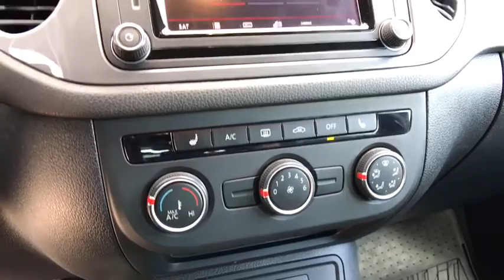2016 Volkswagen Tiguan Reno, Carson City, Northern Nevada, Roseville, Sparks, NV GW094231T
BLACK Used  2016 Volkswagen Tiguan available in Reno, Nevada at Lithia Volkswagen Reno. Servicing the Carson City, Northern Nevada, Roseville, Sparks, NV area.
2016 Volkswagen Tiguan 4MOTION 4dr Auto R-Line - Stock#: GW094231T - VIN#: WVGBV7AX1GW094231

CARFAX 1-Owner LOW MILES - 45720! Heated Seats Onboard Communications System CD Player Smart Device Integration Keyless Start iPod/MP3 Input Turbo Charged Engine Aluminum Wheels All Wheel Drive Satellite Radio READ MORE! KEY FEATURES INCLUDE: All Wheel Drive Heated Driver Seat Back-Up Camera Turbocharged Satellite Radio iPod/MP3 Input CD Player Onboard Communications System Aluminum Wheels Keyless Start Smart Device Integration Heated Seats. Rear Spoiler MP3 Player Privacy Glass Keyless Entry Child Safety Locks. EXPERTS CONCLUDE: Edmunds.coms review says Were impressed by the 200-hp turbocharged four-cylinder engine in the 2016 Volkswagen Tiguan. Its powerful in just about any situation and its six-speed automatic transmission shifts smoothly and quickly.. Great Gas Mileage: 26 MPG Hwy. BUY WITH CONFIDENCE: CARFAX 1-Owner VISIT US TODAY: Lithia Volkswagen of Reno sells new and used cars trucks and SUVs near Sparks and Carson City Nevada. We offer easy financing options and best in market no haggle pricing for an easy and transparent purchase experience. Our sales team is open seven days a week to help you. Just off exit 65 on I-580 we are located at 1050 East Plumb Ln. #110 in Reno. All prices are plus tax license smog and fees. Plus any applicable finance charges. All vehicles subject to prior sale.